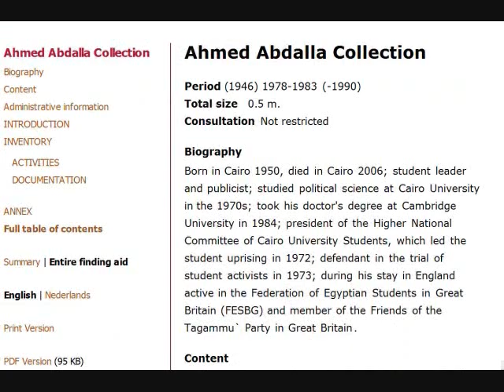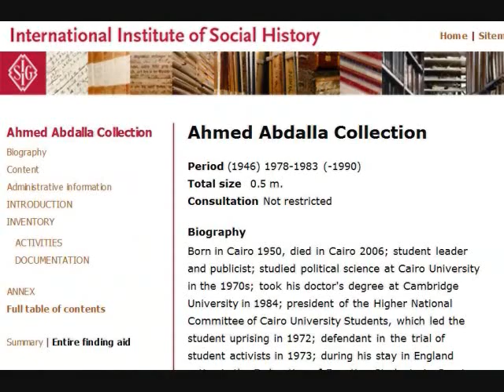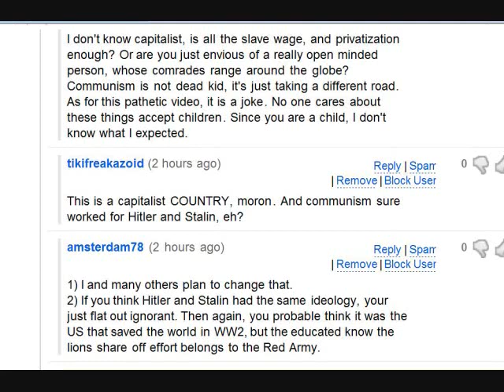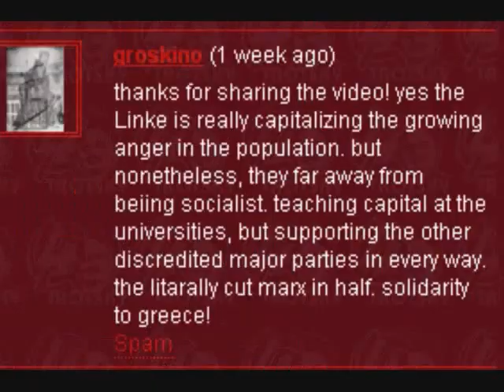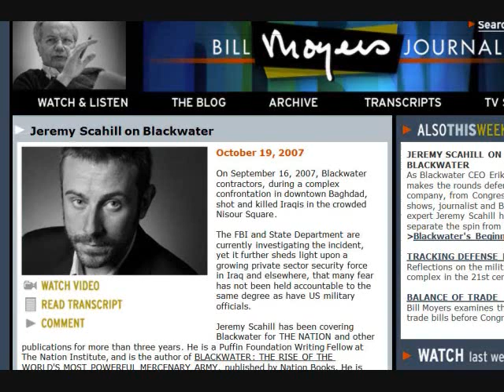Bless the Beasts and the Children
Bless the beasts and the children for in this world they have no choice.  They have no voice...  (Or, something like that.  Remember the Carpenters?  They had a song.)

My name was opchidexio until Google tricked me into changing it. My latest video (March, 2013) is here: